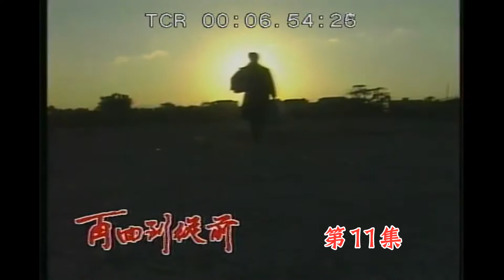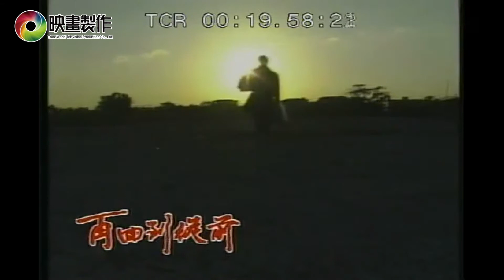黃金劇場 1988 | 再回到從前 | EP 11